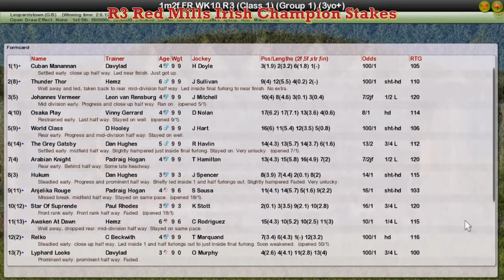FR WK10 R3 Red Mills Irish Champion Stakes